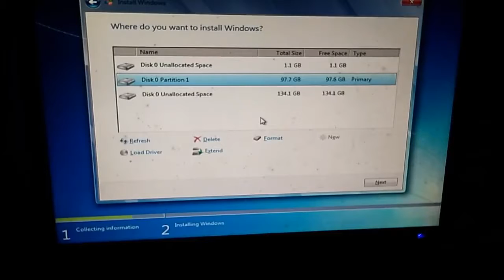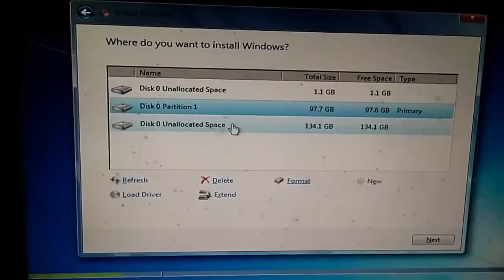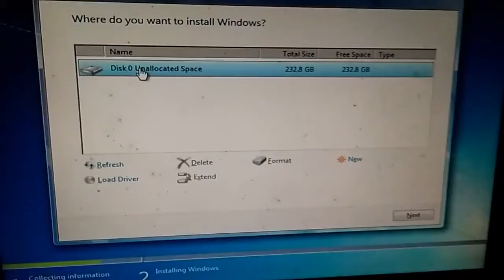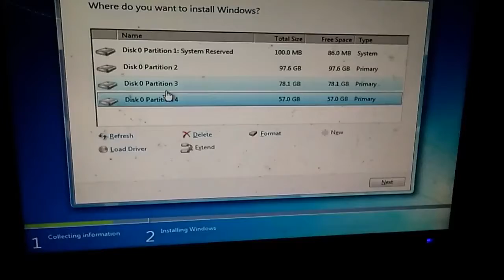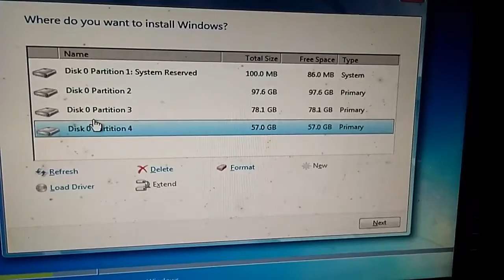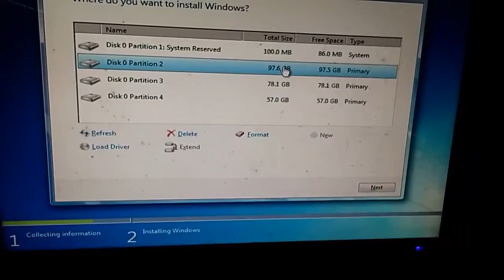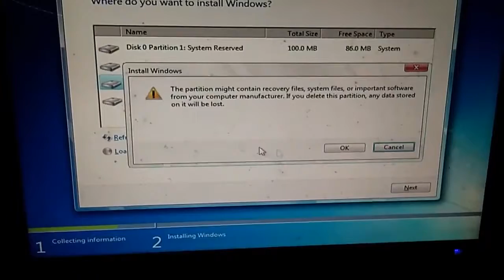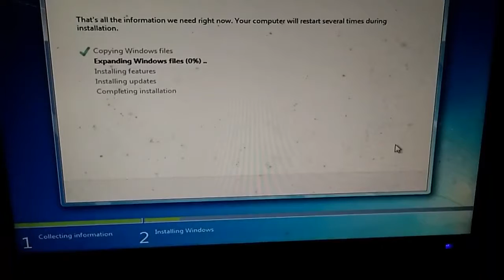how to created windows partition tutorials